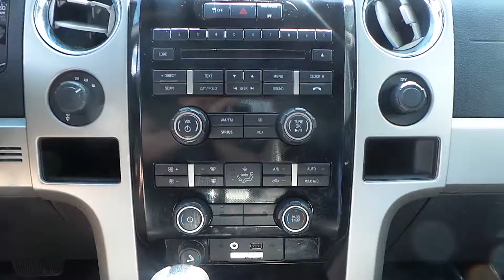2011 Ford F-150 Super Crew | F15539A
This low mileage 2011 Ford F-150 is available at Nemer VW in Latham, NY.